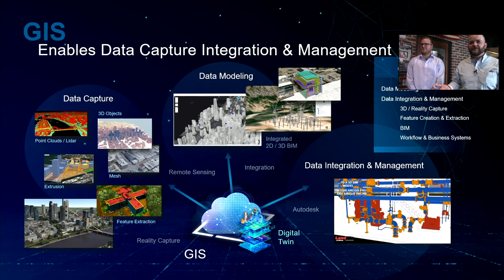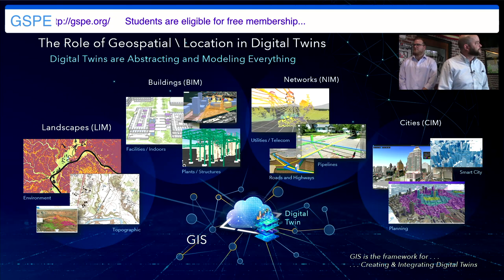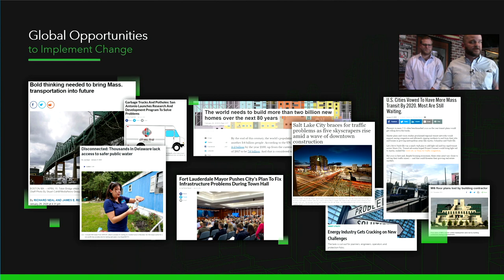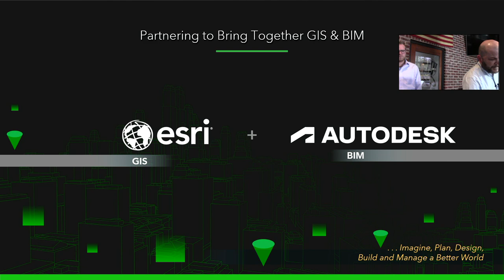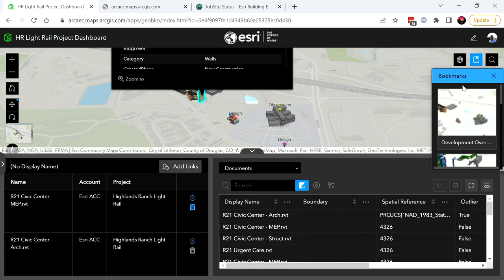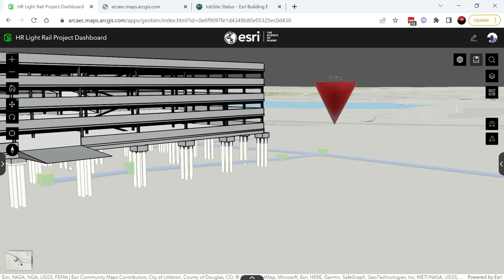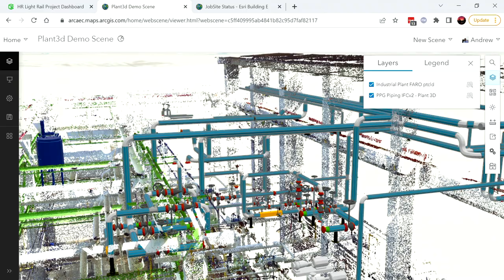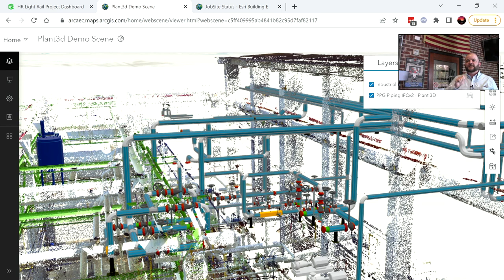GIS, Modern Engineering Tool for Seeing the Big Picture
Presented by Andy Creek, Senior Solutions Engineer, and Andy Knapp, Regional Account Executive, with Esri

Mr. Creek and Mr. Knapp will discuss how the new GIS technology helps organize data for quick easy reference to efficiently manage planning, design, construction and maintenance for all kinds of organizations. They will present on the many ways that GIS is being leveraged in the AEC Industry, ranging from Informative Dashboards to Field Operations.